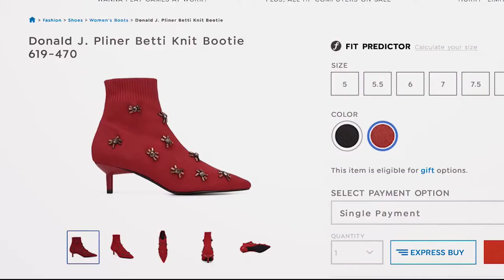HSN | Diane Gilman Fashions 03.24.2019 - 01 AM